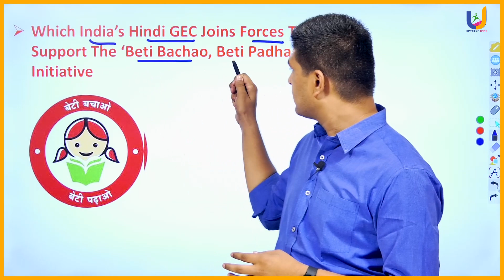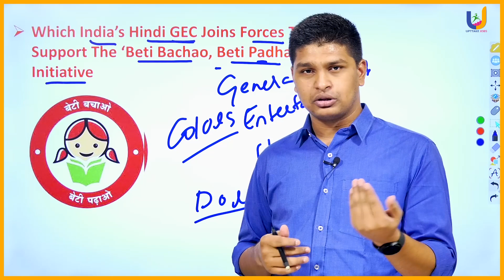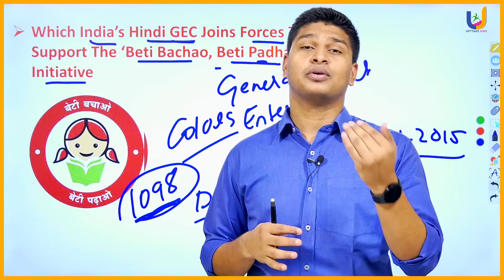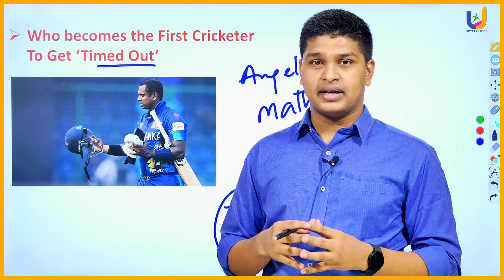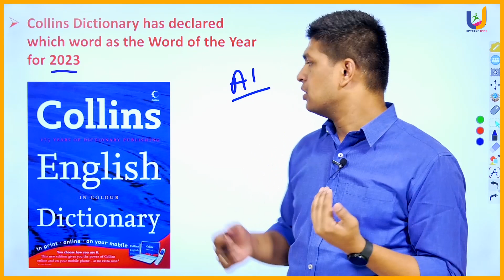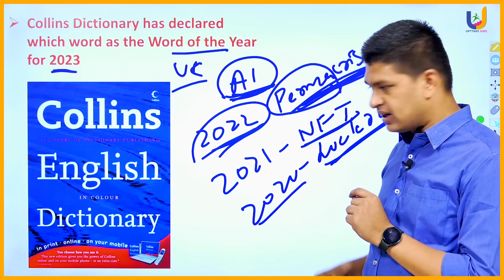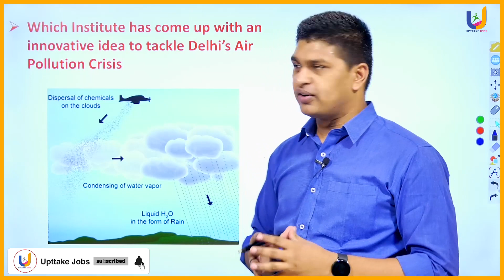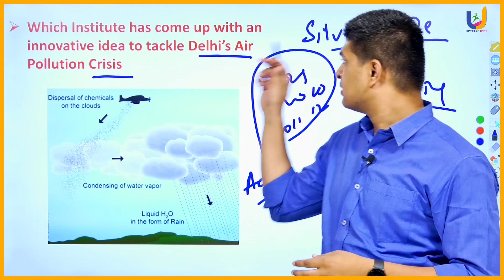Current Affairs | 7 November 2023 | Longest female prime minister | APPSC | TSPSC | UPTTAKE JOBS